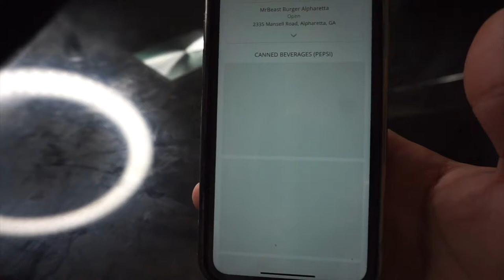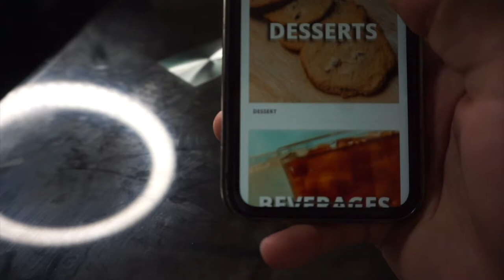WE TRIED THE MR BEAST BURGER AND THIS HAPPENED ! | FOOD REVIEW